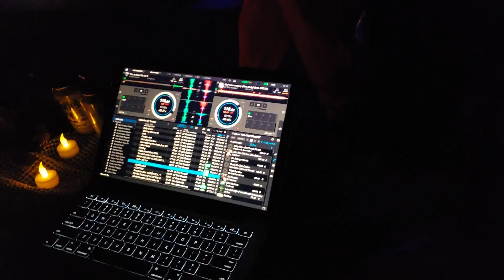Halloween Dance Party 2018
Prop Design by Ethan Feldbau
hosted by Laura.